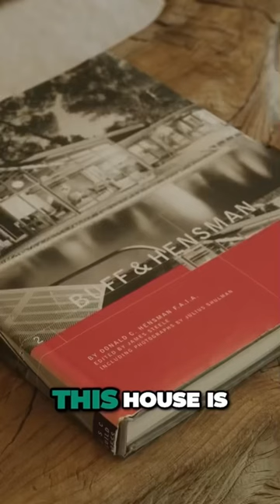SpongeBob Creator's Remodeled Mid-Century Home: The Perfect Blend of Old and New.